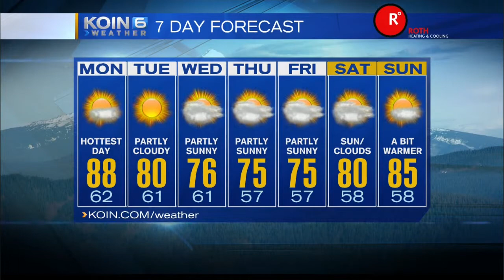KOIN 6 News at 5:30pm Sunday